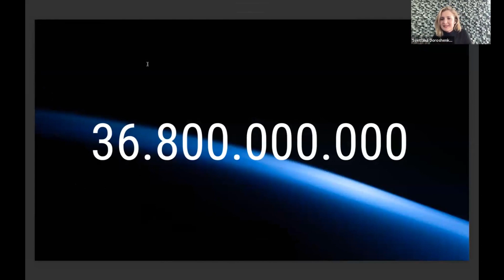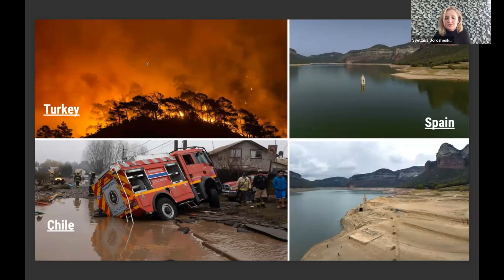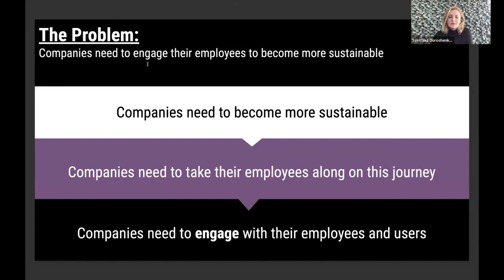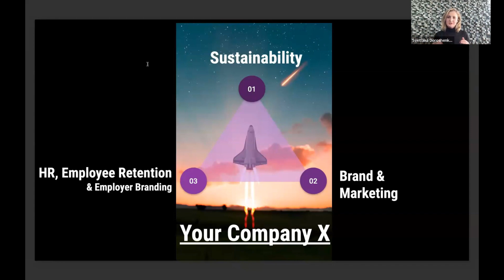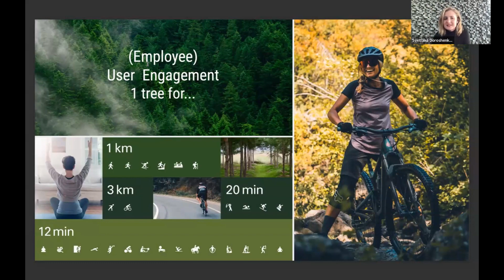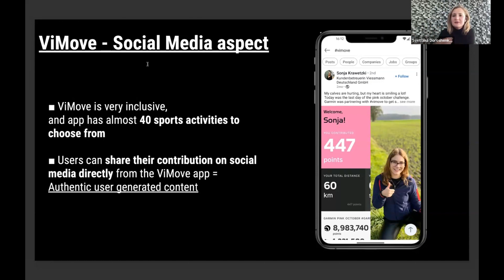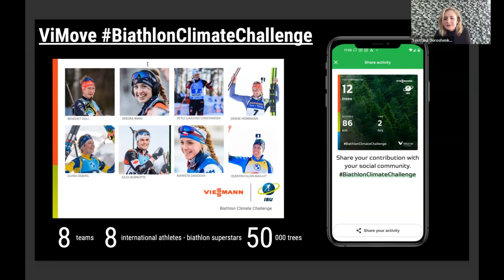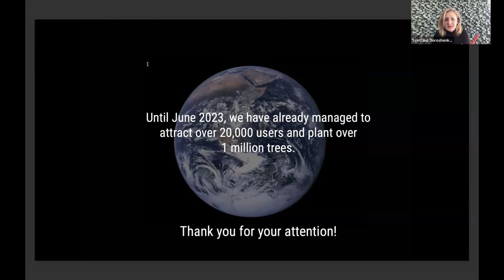Svetlana Doroshenko | Product Owner ViMove, Viessmann